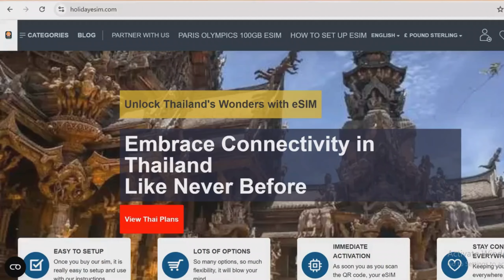Stay connected effortlessly wherever your journey takes you with Holiday eSIM